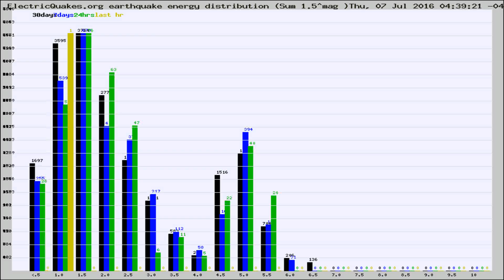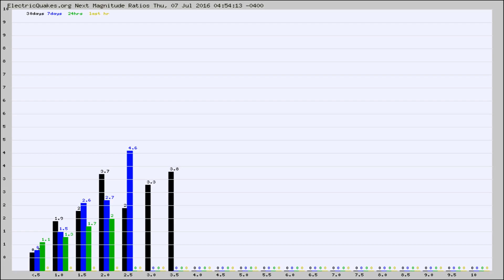Todays_Hourly_World_Earthquake_Statistics_from_ElectricQuakes.org_07-07-16+05:02:01